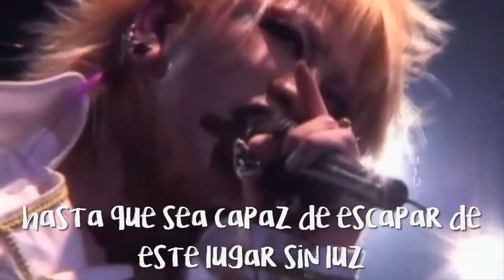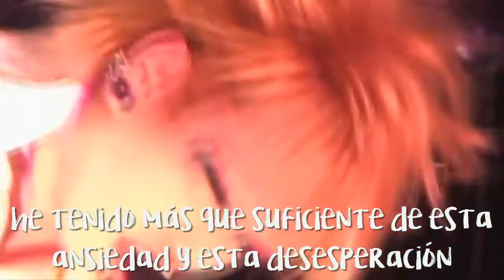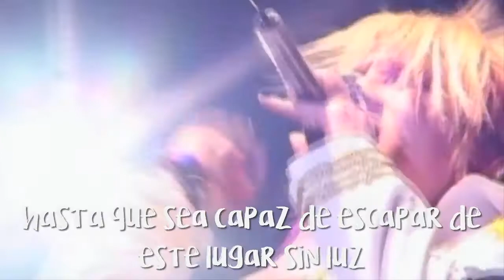The Gazette - Ray Sub Español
Artista: The GazettE
Álbum: [Mini-Álbum] 悪友會〜あくゆうかい〜Akuyuukai